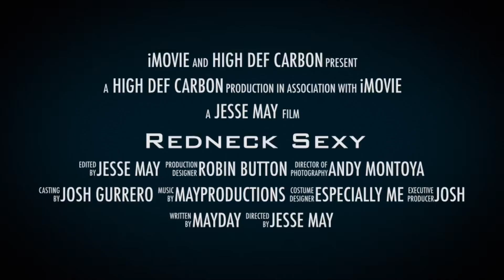Carbon z cub SS 2.1mm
Alaska bush flight trailer